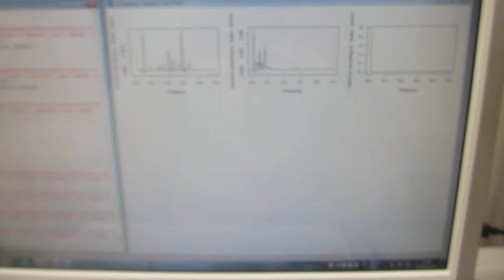オリジナル製品（超音波テスター）を利用した、振動計測・解析・評価技術（超音波システム研究所）